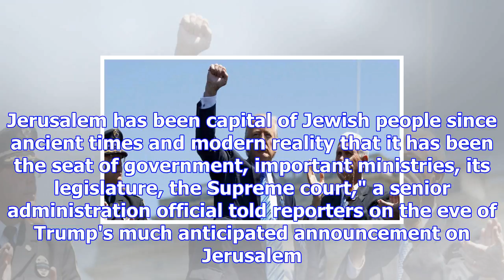Trump to recognise jerusalem as israel's capital: white house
You are here: Home » International » Trump to recognise Jerusalem as Israel's Capital: White House P...